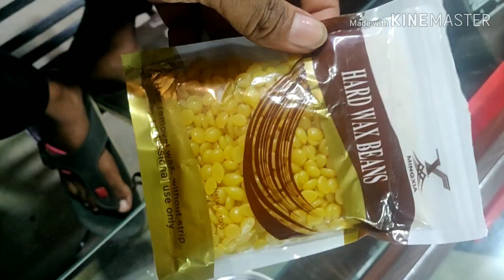Hot wax for men's face hair Remove | Hot beans wax salon and Home use| नाक के बाल को कैसे साफ करे ।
नाक व फेश के अनचाहे बालो को बडी अशानी से निकालने के लिए विडियो पुरा देखे।